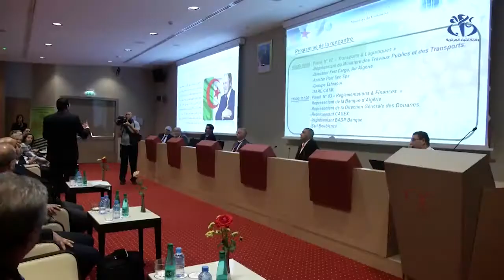48 مليون دولار قيمة صادرات الجزائر من المنتوجات الفلاحية